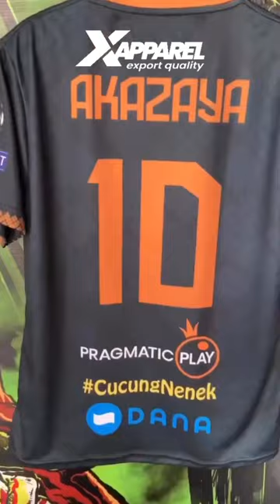X APPAREL TEMPAT PEMBATAN KAOS JERSEY JAKET DLL KUALITAS NOMOR 1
Come On... Buat kaos komunitas, brand, event dll punya kalian di KAOSPALEMBANG.COM yang sudah terjamin kualitasnya.

Kami Membuat kaos dengan bahan pilihan dan menggunakan tinta sablon kualitas terbaik sehingga menghasilkan pakaian yang berkualitas, nyaman dikenakan dan mempunyai daya tahan sablon yang sangat kuat.

INFO PROMO DLL:
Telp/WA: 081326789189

Sablon
sablon palembang
buat kaos
buat kaos palembang
sablon kaos palembang
konveksi kaos
konveksi kaos palembang
x apparel palembang
buat baju di palembang